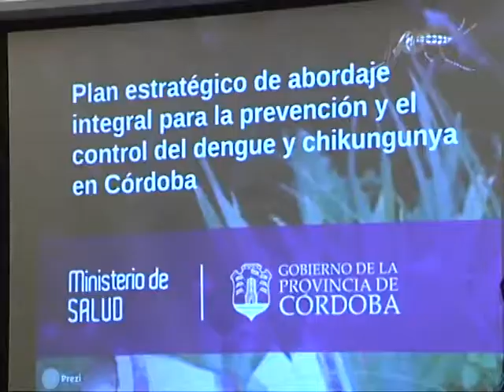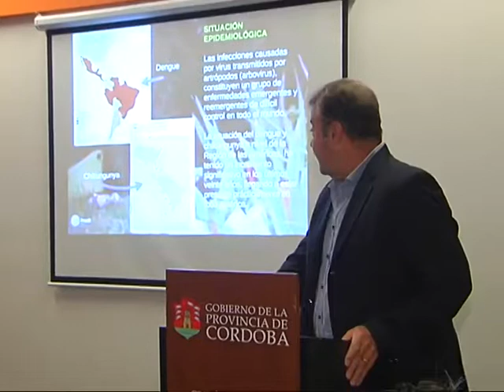Relanzaron campaña preventiva del dengue y del chikunguña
El Ministerio de Salud provincial busca evitar nuevos brotes de las enfermedades. Eliminarán criaderos de mosquitos en el hogar.